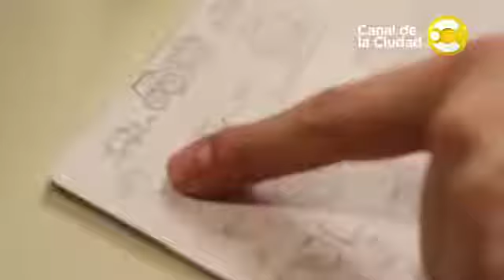LOS MONSTRUOS Especial Canal de la Ciudad / Back Stage